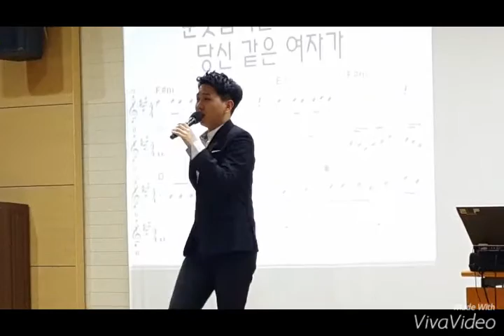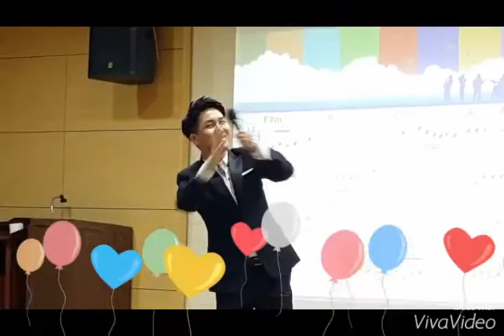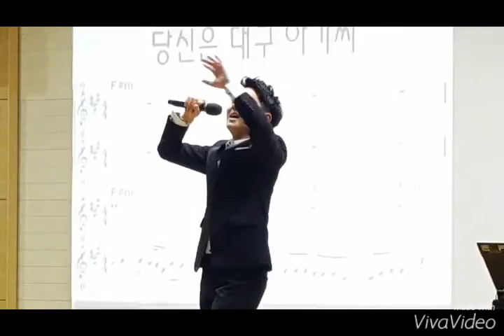초대가수 김수찬(미스터 트롯)🌹대구 아가씨 [노래강사 송광호 노래교실] /송광호노래교실